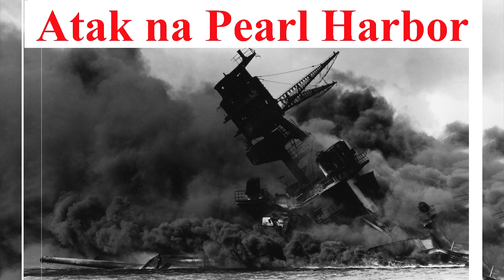Atak na Pearl Harbor